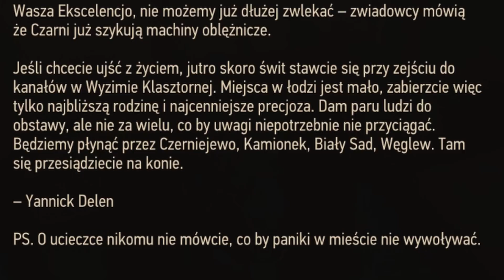Wszystkie (chyba) nawiązania do Wiedźmina 1 w Wiedźminie 3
Wydaje mi się, że nic nie pominęłam, ale jeśli tak to wierzę w moc komentarzy i to nie wstyd💀 Zrobiłam sobie pierogi, więc idę jeść. Miłego oglądania.